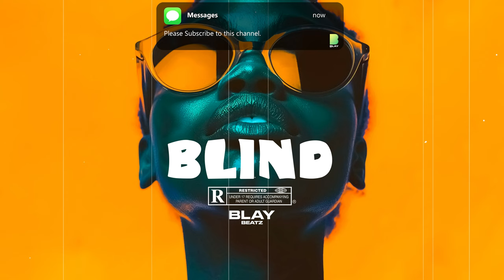Afrobeat Instrumental "BLIND" Ckay ft Buju Type beat Instrumental(2024)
BLAY BEATZ 2024💥

🔥Please support  and let's grow this channel together ❤️

afrobeats instrumental
afrobeat instrumental
instrumental afrobeat
afrobeat instrumental
Asake type beat
Ckaytypebeat Seyi Vibez type beat